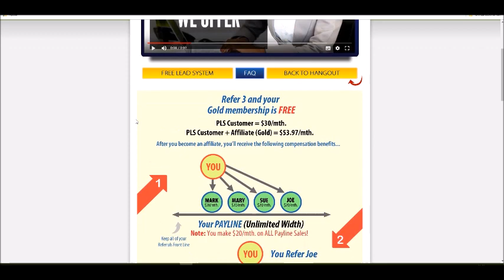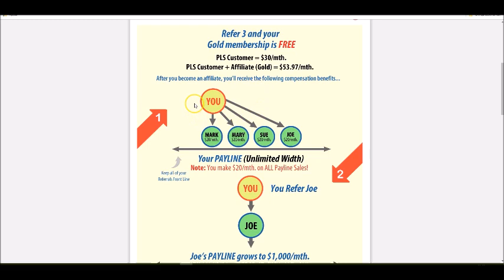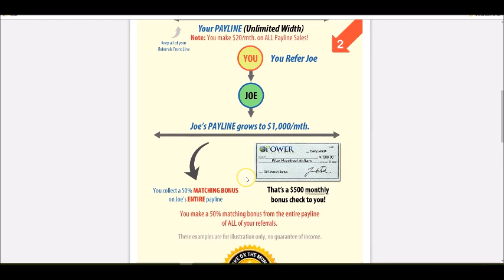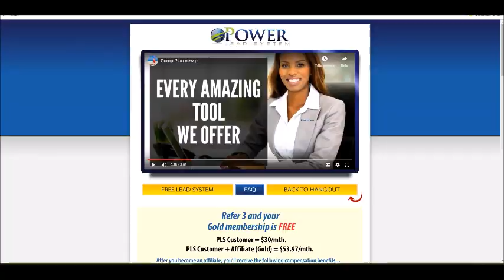Power Lead System New Compensation Plan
You can check out Power lead system compensation plan right here;

Hi Tommy Olsson here. In todays video I will talk about Power lead system and their new compensation plan. Why that is is what I will reveal in this video.

Watch this whole video to see how powerful this Power lead system compensation plan really is.

You can  choose to use only the tools within Power lead system but to benefit from their compensation plan you need to pay a monthly fee. You can learn more about that and the fees in this video as well.

This new compensation plan with Power lead system means that you will make money from everyone under you in the payline. So even if you stay a Gold member you will benefit a lot from this compensation plan. However, to make the big money with Power lead system you should try to invest in any of the upgrades.

I am noit promising you that you will make money from the tips that I am sharing here. It all has to do with your own work etics and how much action you will take. Earnings are not typical. I do not know if you are an action taker or not so I can not make any promises. This is a real business so you need to tret it as a business.

That means that I am earning commissions from any sales made through links that I am sharing in this content. These are my personal opinions shared in this video. You should do your own research and come to your own conclusions.

My press releases

You can find me on other social sites as well;

I hope you liked this video about Power lead system and their new compoensation plan.

I will be uploading 3 videos per week and sometimes even more then that.

Through my videos I will be sharing my best tips on how to make money online from home. Many of my videos includes tips for newbie marketers as well.

Cheers, Tommy Olsson